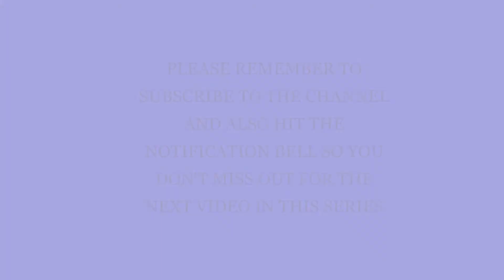5 Stay at Home Side Hustles You Can Start in Kenya Today without Quitting Day Job | Kenyan YouTuber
In this video I share with you 5 stay at home side hustles that you can start in Kenya while maintaining your regular day job.